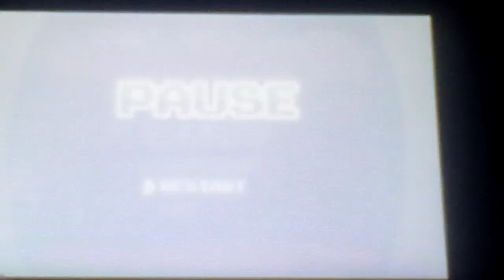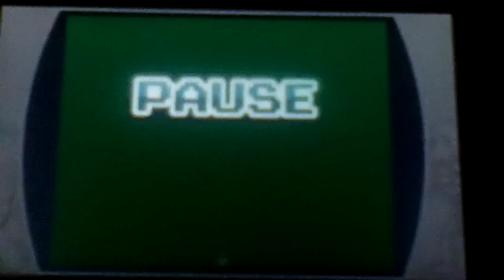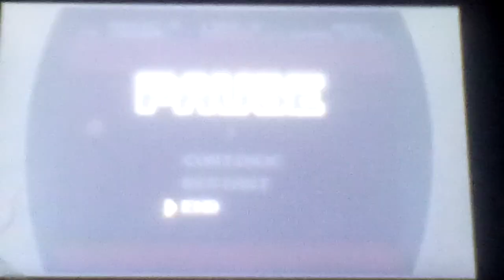Let's play Ultimate NES Remix Part 47: How Do I Keep Dying From This Stage!?!?!